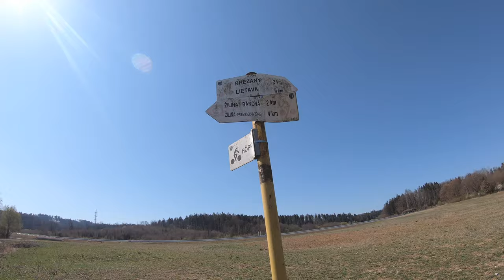🌳 PešiZoŽiliny CXXXII - Hôrky